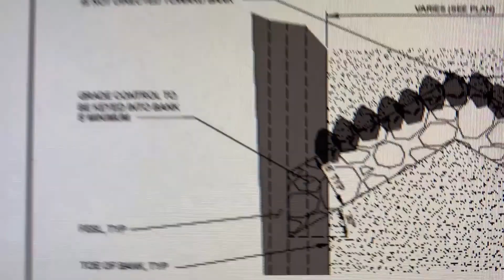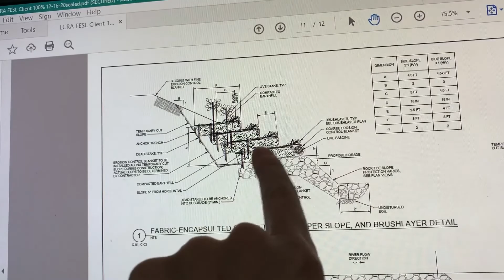Sealing this design drawing and interviewing people - Vlogmas 2020 Day 16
The interview didn't go as expected...

Been a busy day between 5AM meetings and 5PM design changes. But this FESL design is just about to head out the door. at 8PM. Long day!